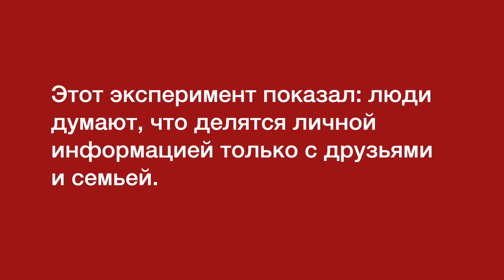Your Face Is Big Data - как найти человека во "ВКонтакте" по одной фотографии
Российский фотограф провел эксперимент, который показал, как легко можно идентифицировать незнакомцев. Результаты фотопроекта  Your Face Is Big Data были опубликованы в интернете.